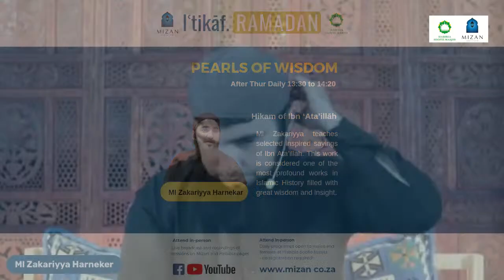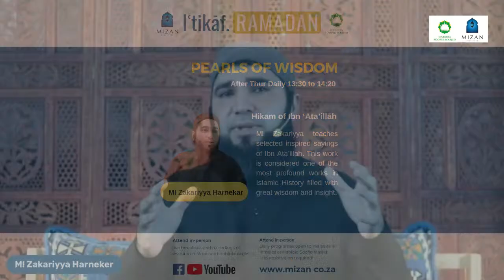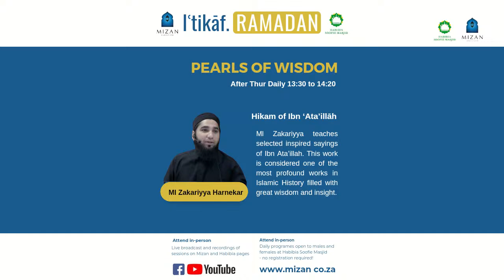Pearls of Wisdom - Hikam of Ibn ‘Ata’illā by Ml Zakarriya Harnekar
Ml Zakariyya teaches selected inspired sayings of Ibn Ata’illah. This work is considered one of the most profound works in Islamic History filled with great wisdom and insight.